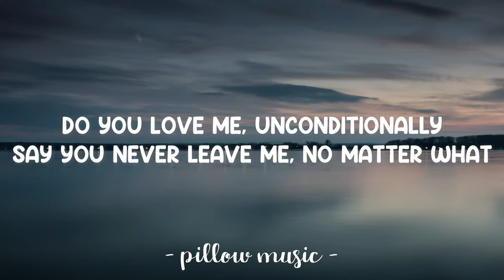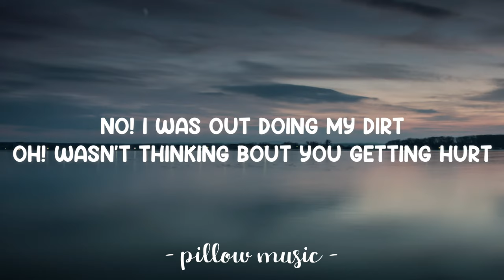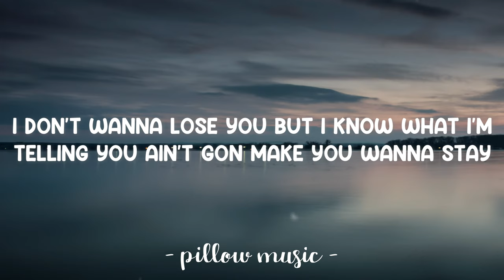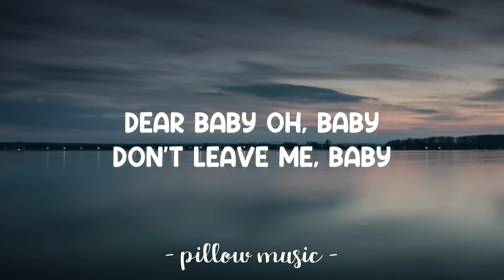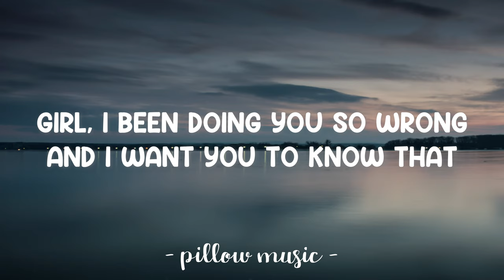Confessions Part I - Usher (Lyrics) 🎵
Lyrics video for "Confessions Part I" by Usher.

Everything that I've been doing is all bad
I got a chick on the side with the crib and a ride
I've been telling you so many lies
Ain't none good, it's all bad
And I just wanna confess
It's been going on so long
Girl, I been doing you so wrong
And I want you to know that